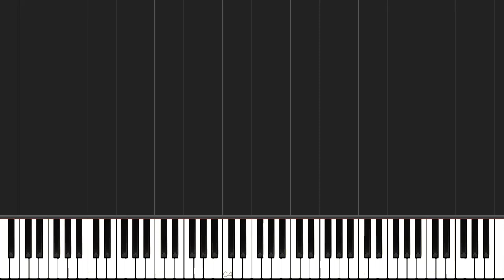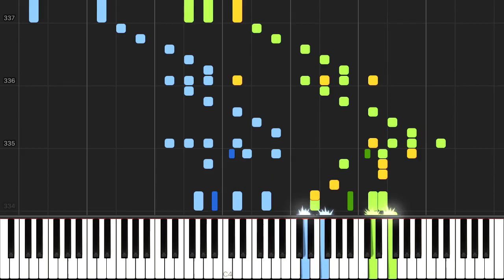Brahms - Violin Sonata No. 3 in D Minor, Op.108, 4th Movement (Presto agitato) [Synthesia]